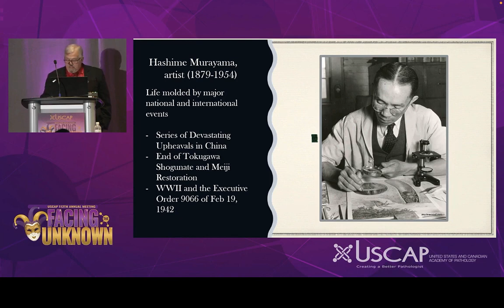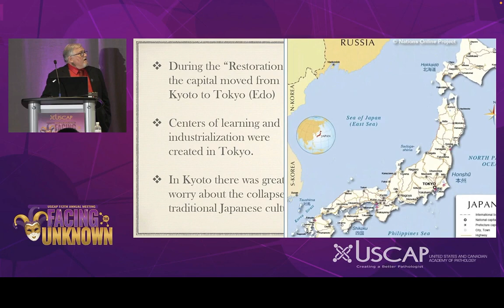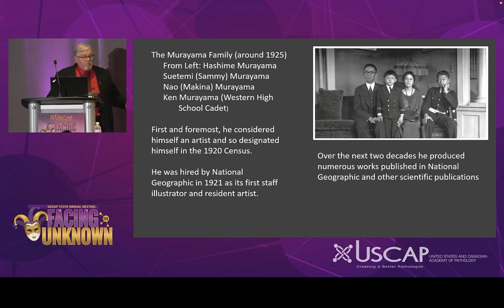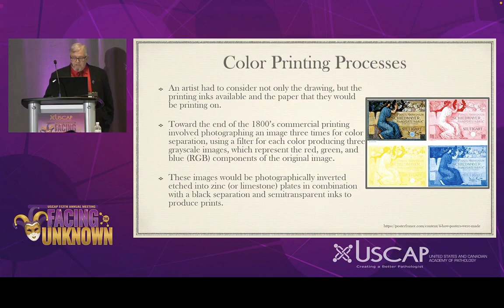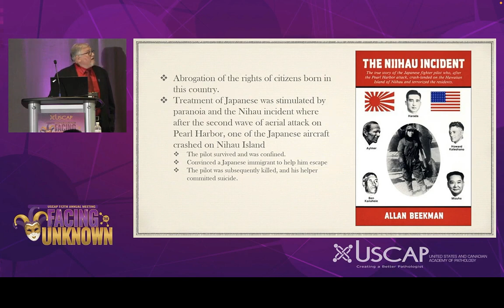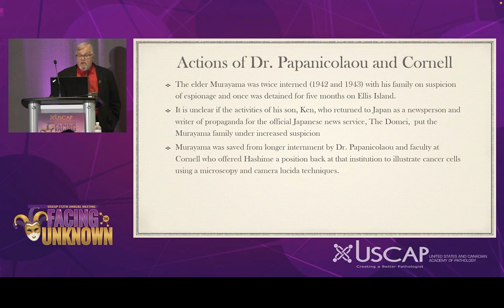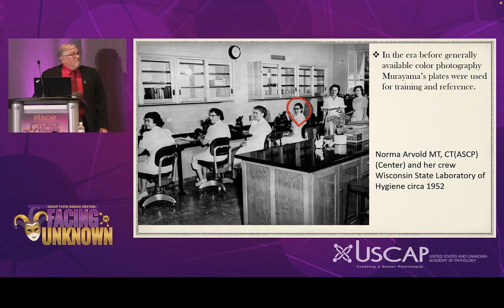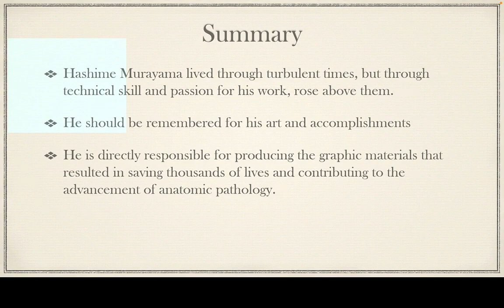3 History of Pathology 2023 Hashime Murayama the Artist of Dr Papanicolaou by Daniel Kurtycz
The life and times of Hashime Murayama the highly skilled artist and naturalist who produced the artwork for Dr. Papanicolaou's works in the days of lithographic image production.